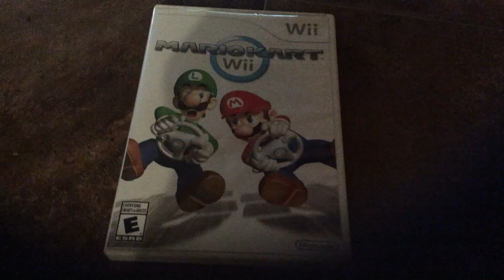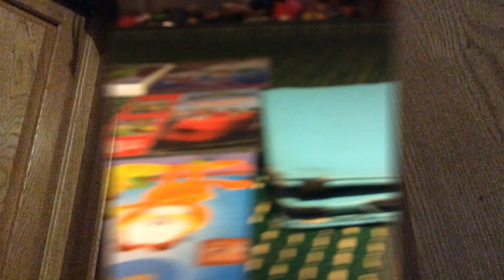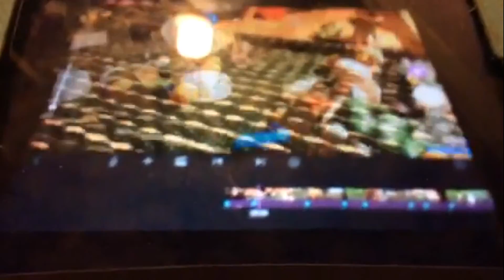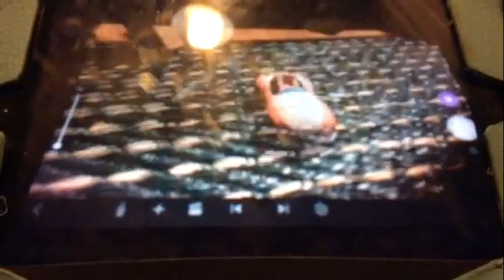Mario Kart Wii Stop Motion Grand Pirx Scoops Cup